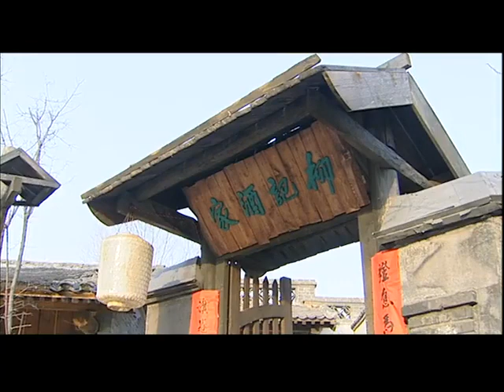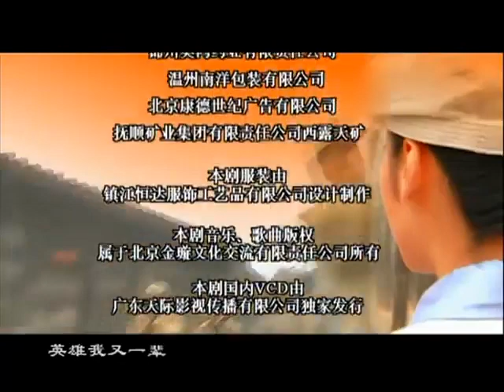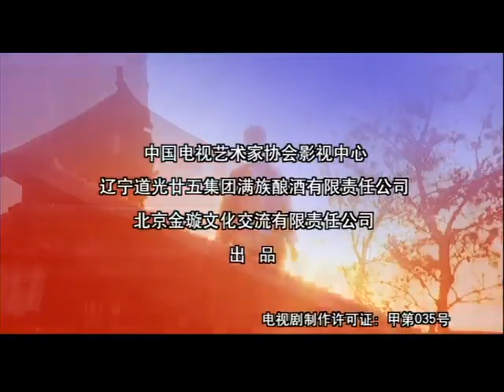【经典抗战剧】《关东战神》第27集 | “皇家烧锅同盛金”几度兴衰，以及“同盛金” 传人孟德龙的曲折命运及纯真爱情的故事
导演：皇甫宜川
主演：周杰、孙涛、杜雨露、彭丹
　《关东战神》讲述清朝道光年间，皇家御用烧锅“同盛金”埋藏在民间成了一个历史谜团……民国年间军阀张作霖（李大强饰）控制着关东大地。与此同时在几次与中国战争后获得巨大利益的日本更是对中国的关东地区虎视眈眈，派出了以川岛芳子（王婧如饰）为首的先遣间谍团进入东北……同盛金的传人孟得龙即乔哥（周杰饰）为寻找和继承皇家御用烧锅经历了种种艰辛和磨难，在面对虎视眈眈的日本人、法国人、军阀土匪、特务帮办、流落的清室遗臣等江湖各色人物演义出一幕幕荡气回肠的动人故事……张扬着民族自尊的英雄主义豪情……